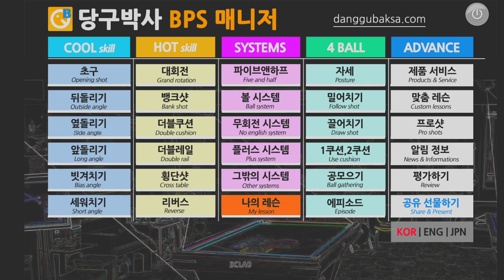당구박사 BPS 매니저 업데이트 알림